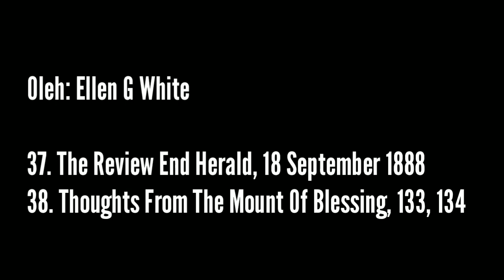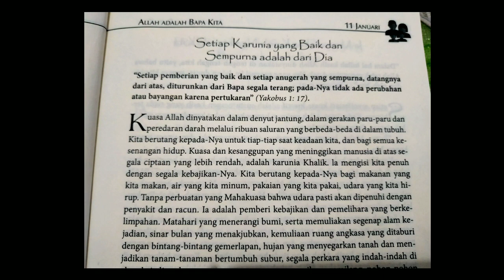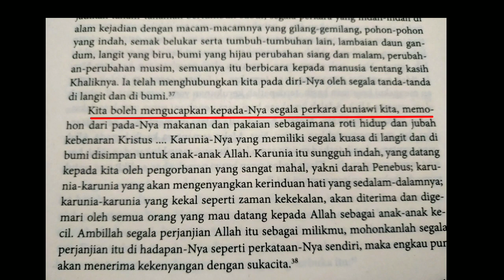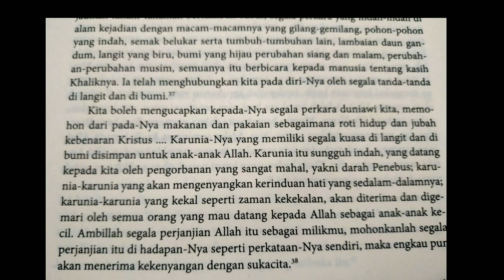Renungan Pagi Senin 11 Januari 2021|SETIAP KARUNIA YANG BAIK DAN SEMPURNA ADALAH DARI DIA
Renungan Pagi 11 Januari 2021

Setiap Karunia yang Baik dan Sempurna adalah dari Allah

Yakobus 1:17
Setiap pemberian yang baik dan setiap anugerah yang sempurna, datangnya dari atas, diturunkan dari Bapa segala terang; pada-Nya tidak ada perubahan atau bayangan karena pertukaran.